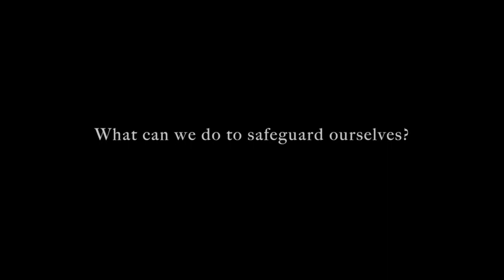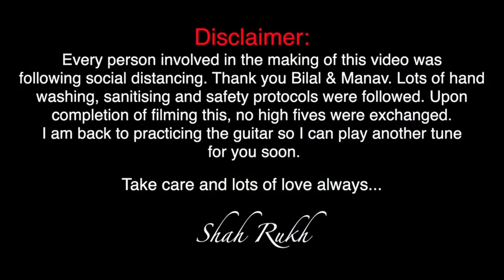ShahrukhKhan ने Coronavirus पर बनाई 'FILM', एक्टिंग कर दिखाया कैसा होता है Corona का मरीज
Shahrukh Khan ने Coronavirus पर बनाई 'FILM', एक्टिंग कर दिखाया कैसा होता है Corona का मरीज